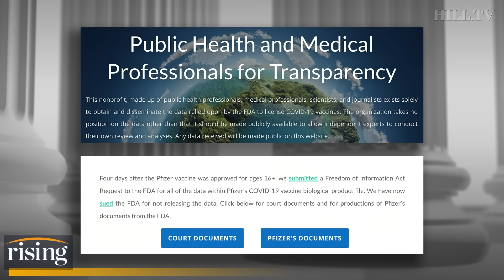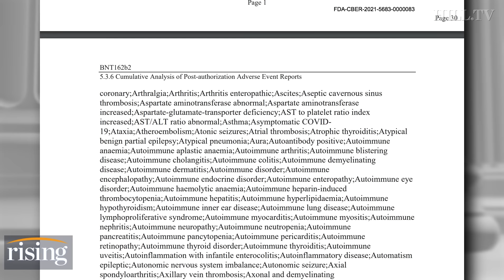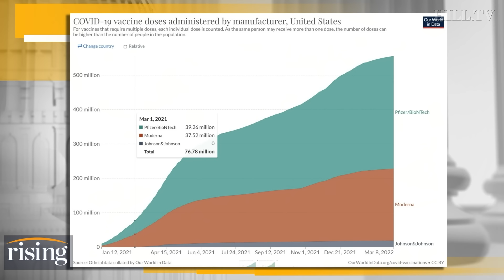Kim Iversen: Pfizer Vax Docs Released By COURT ORDER, Data Will Tell The STORY About Side Effects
Kim Iversen breaks down the side effect data on Pfizer's covid vaccine.